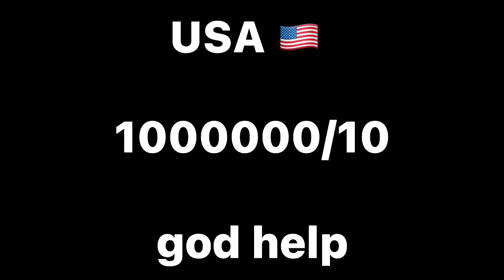Rating EAS Alarms: bruh moments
Thanks EAS Alarm Youtube For the Alarms.
What is Rating EAS Alarms?
Rating EAS Alarms Is Ranking Emergency Alert Systems From 1/10. A Shorter Way Of Saying Emergency Alert System Is EAS. EAS Are used during a bomb or a broadcast for something.
How Did Rating EAS Alarms Start?
Rating EAS Alarms started from Pacman_1 From His Video “Rating EAS Alarms” Then Millions Of People Saw It And it got Popular.